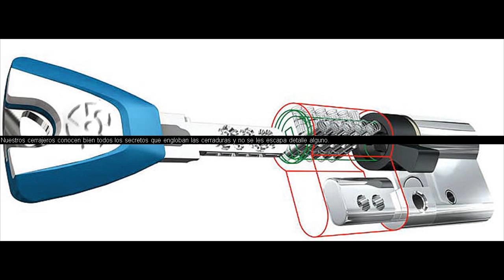Benicull de Xuquer Cerrajeros 647 800 800